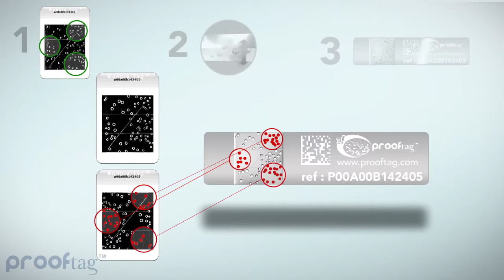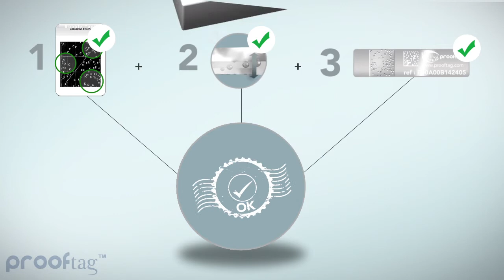How to control a Bubble Seal visually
How to control the authenticity and integrity of a bubble seal visually.